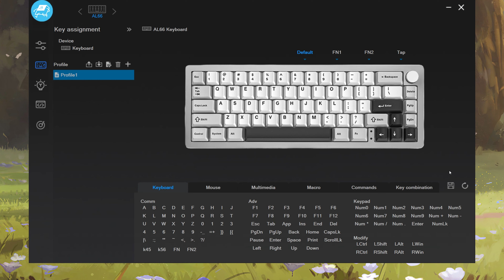WYBORNA KLAWIATURA DO 400 ZŁ? 🧅 - YUNZII AL66 | Test i recenzja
To najlepsza klawiatura 65% jaką miałem w tym roku do 400 zł! GENIALNA!

Klawiatura do 400 zł? Chyba znalazłem idealną w 2023 roku. Yunzii AL66 wypada fantastycznie. Mała i tania klawiatura do gier, która ma genialny klik! Nic tylko korzystać!

Materiał zawiera współpracę reklamowe z marką:
Yunzii, która barterowo dostarczyła produkt do testów
Materiał powstał we współpracy z x-kom sp. z o.o. wraz z celowym lokowaniem.

Yunzii AL66 to niewielka klawiatura 65% która oferuje świetną jakość kliku. Wyposażona w przełączniki Yunzii Milk daje poczucie luksusowego, kliku customa a obudowa to Aluminium CNC. Konstrukcja typu gasket jest wygłuszona, pracuje gładko, przyjemnie i serio pozwala rozkoszować się kompaktową opcją do 400 zł. Mam też tryb bezprzewodowy Bluetooth oraz 2.4 Ghz co oznacza, że możemy grać z 1000 Hz odświeżania. Idealna klawiatura dla gracza? Dobre pytanie! Na pewno doceniam jej pracę, działanie na baterii oraz walory akustyczne. Ta klawiatura brzmi jak poduszeczki pod palcem. Oto AL66, test i recenzja. Zapraszam do oglądania!

Mój sprzęt:
Kamera: BlackMagic PCC 6K
Szkło: Sigma 18-35mm 1.8
Mikrofon: SYNCO D-2
Mikrofon 2: Shure MV7
Monitory: Monkey Banana Turbo 6R
RAMIĘ: Elgato LP Arm
Interface: Razer Audio Mixer
Fotel: ErgoChair Pro+
Myszka daily: Xtrfy MZ1 Wireless
Klawiatura daily: IQUNIX ZoneX75
Słuchawki daily: Barracuda X + AIAIAI TMA2